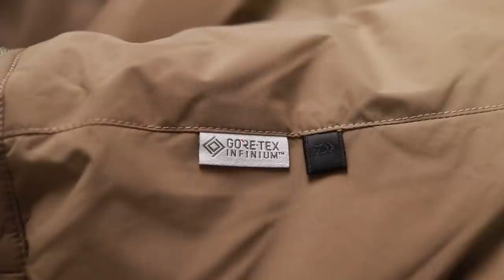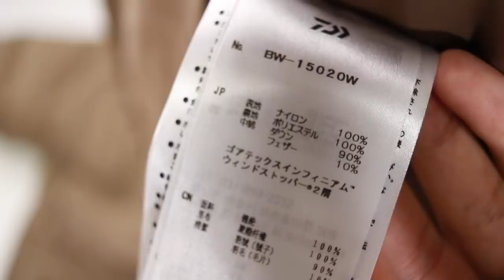"大注目"のダウンジャケット購入！！「ダイワピア39」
今年一番楽しみで期待していたダウンジャケットの紹介です。
正直かなりのスペックで申し分なさそうではありますが、

まだ使ってないのでなんとも言えませんが僕が持ってるダウンジャケットの中ではエース級になりうるアイテム。

まあこれから使ってみて！って感じですね〜

ここのお店はオンラインでも対応してくれるのでここでポチってます。
ダイワ以外にもノースフェイスの正規取扱店でもあるようです。